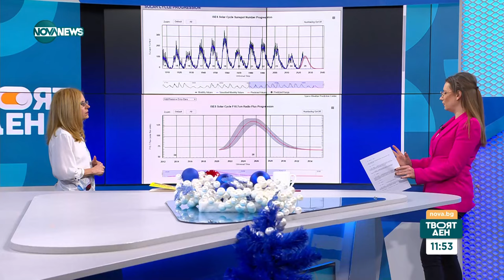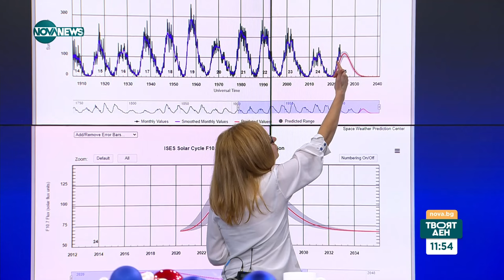Очакват ли ни сериозни магнитни бури през 2024 г. - Твоят ден (13.12.2023)